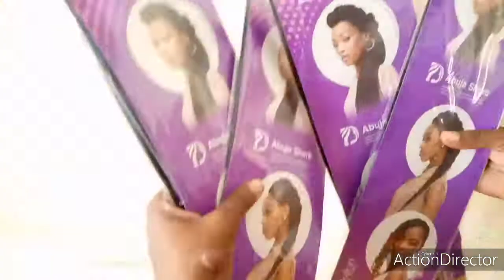How to box braids on short hair.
This video is about tutorial step by step on braiding short hair. Is also beginner friendly.